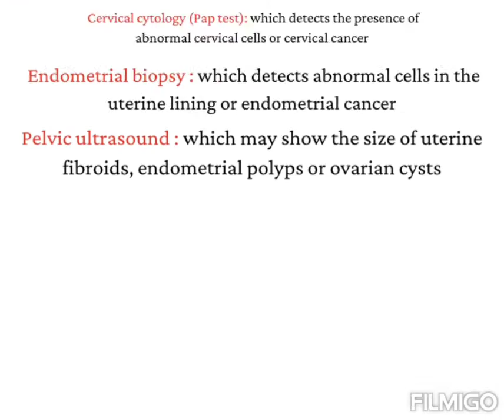Abdominal hysterectomy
An abdominal hysterectomy is a surgical procedure that removes your uterus through an incision in your lower abdomen. Your uterus — or womb — is where a baby grows if you're pregnant. A partial
 An abdominal hysterectomy may be recommended over other types of hysterectomy if:
You have a large uterus, your doctor wants to check other pelvic organs for signs of disease, and your surgeon feels it's in your best interest to have an abdominal hysterectomy
 Risks:
bloodclots , infections , Excessive bleeding , Adverse reaction to anesthesia , damage to your urinarytractinfection , bladder , Rectum or other pelvic structures during surgery, which may require further surgical repair, Earlier onset of menopause even if the ovaries aren't removed, Rarely, death
Before the procedure: Cervical cytology Pap test, Endometrial biopsy, Pelvic ultrasound
Make an appointment with our obstetrician -gynecologists (Ob/Gyns), gynecologic surgeons, and gynecologic oncologists if you have any persistent signs or symptoms to related to abdominal hysterectomy that worry you
for appointment booking and treatment